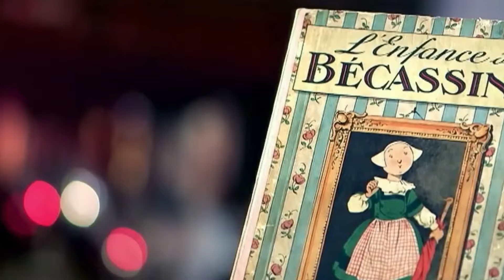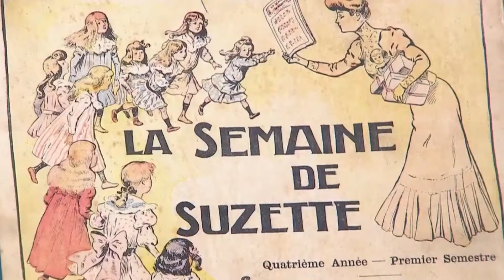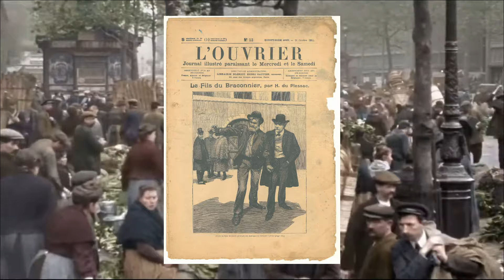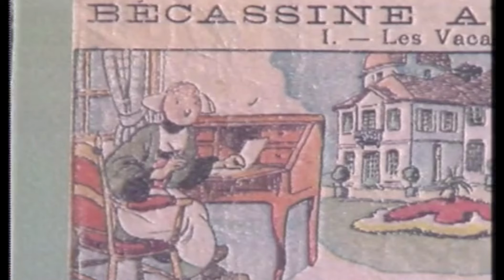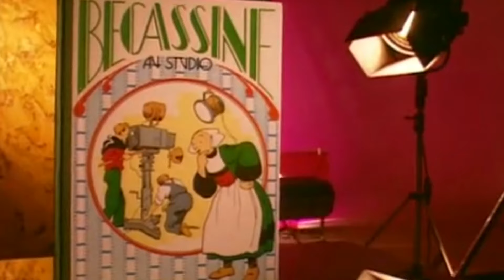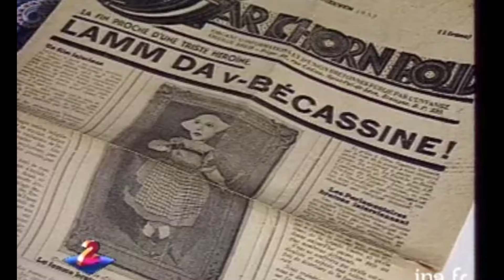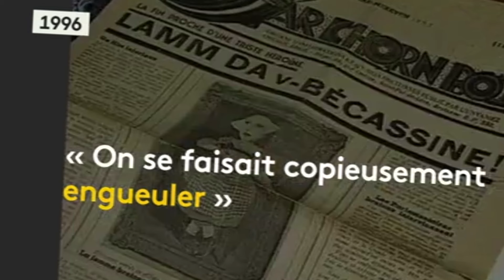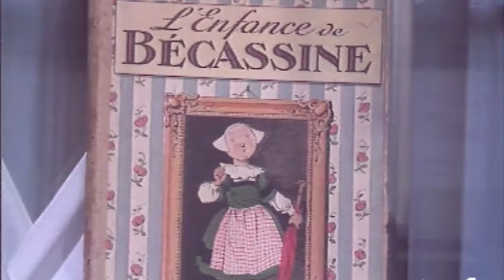Bécassine: Polémique et Beurre Salé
Avec sa coiffe et sa petite robe verte, Bécassine est elle une vilaine carricature raciste des Bretons?
Cette semaine dans ArkeoToys, on s'attaque à la doyenne des héroïnes de la culture Pop: Bécassine!
Et même si à 116 ans, elle a encore de nombreuses cousines à travers le monde, la petite bonne en robe verte est poursuivie depuis sa création par une polémique fortement iodée.